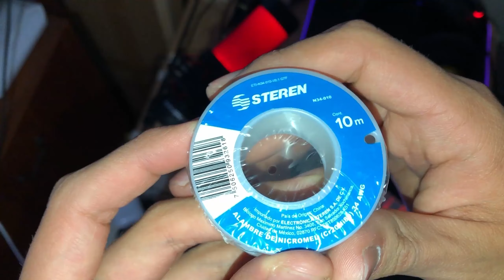Máquina de Termoformado Casera - elsami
en este video muestro el proceso que realice para construir una maquina de termoformado casera
in this video i show the process to build an homemade termoform machine

termoformado,termoformadora,termoformado casero,maquina termoformadora,bunker maker,tutorial,diy,poliestireno,pai,vacuum forming,plastico,como hacer,herramienta,casero,casera,como hacer una termoformadora,termoformadora casera,termoformado de plastico,maquina de termoformado